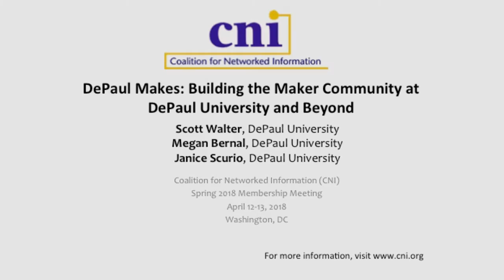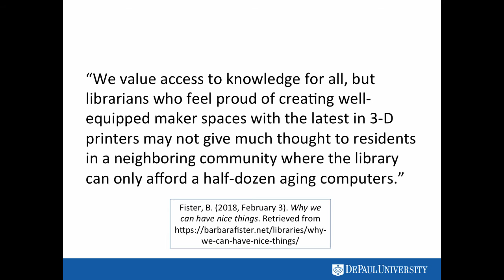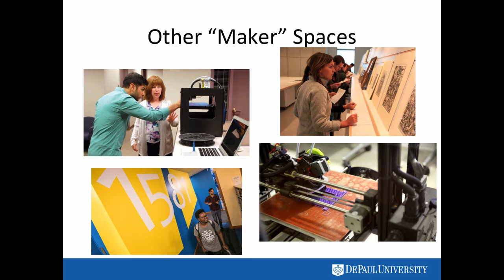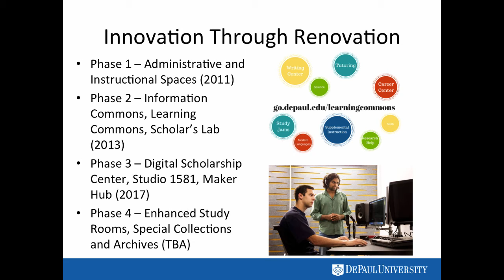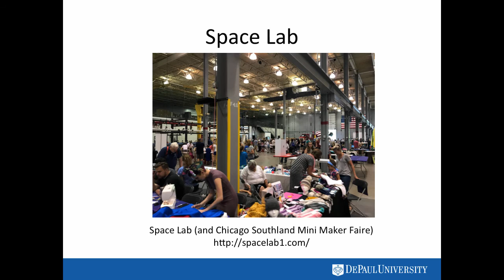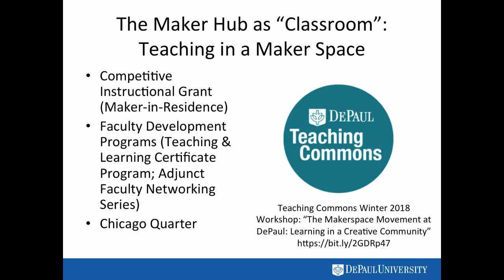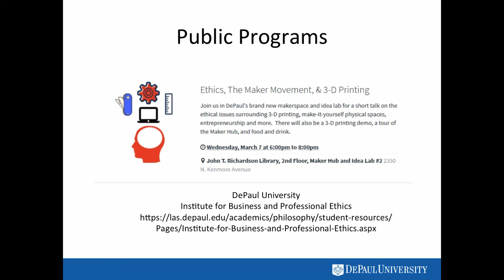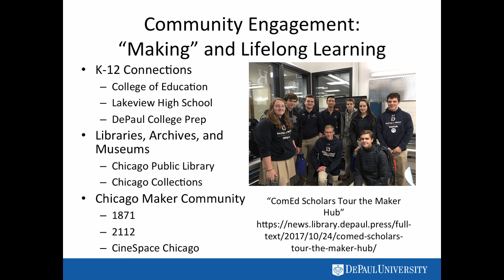DePaul Makes: Building the Maker Community at DePaul University and Beyond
Scott Walter
University Librarian
DePaul University

Janice Scurio
Information Technology Librarian
DePaul University

for more information about this talk.